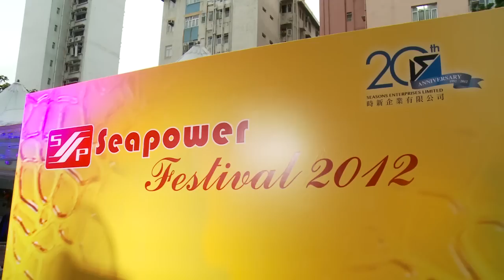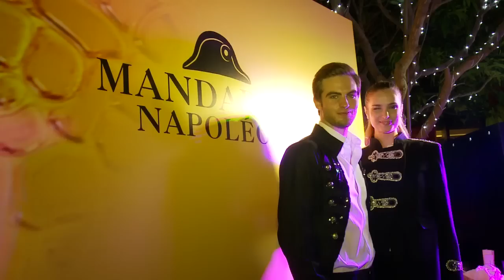Mandarine Napoleon Party - By SEAPOWER